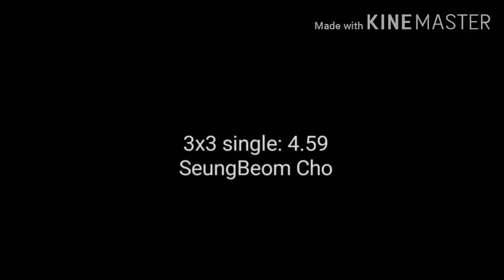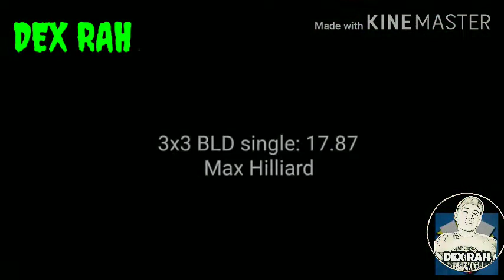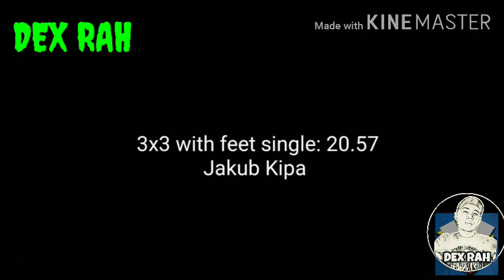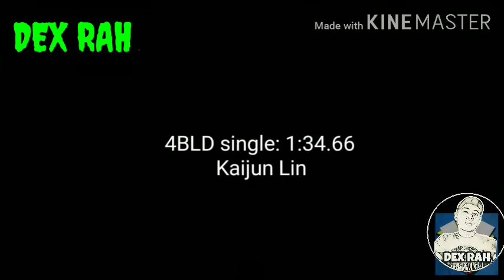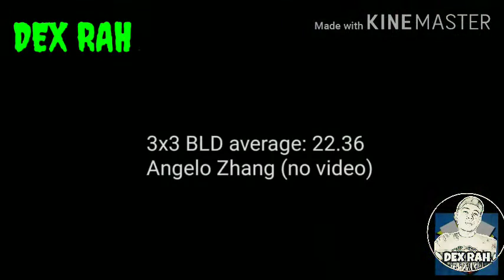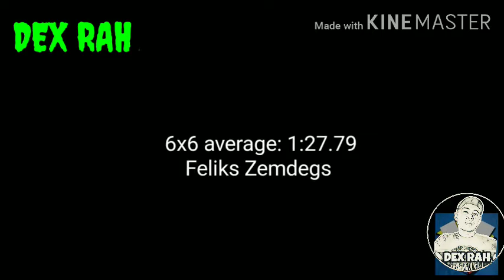ALL RUBIK'S CUBE WORLD RECORD 2018 | AMAZING SPEED | COMPILATION | DEX RAH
Watch Rubik's Cube World Record 2018 with amazing speed compilation.